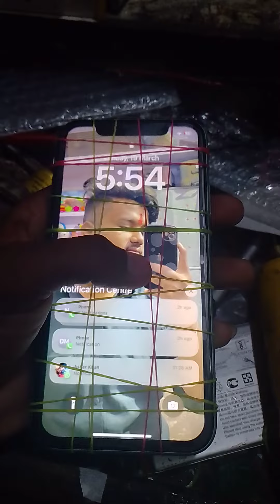iphone 11 back glass replacement cost in knp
pata kare ki iphone kis country ka haiiphone kis country ka hai kaise pata kareiphone kaise banta haiiphone kaise banta hai company meiniphone kaise banta hai nakliiphone 11 pro back glass replacement cost in indiaiphone 11 back glass replacement cost in india